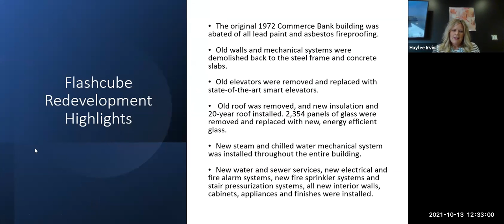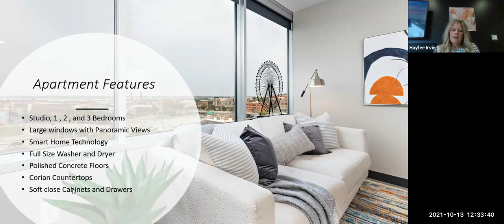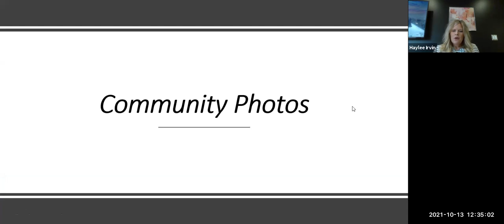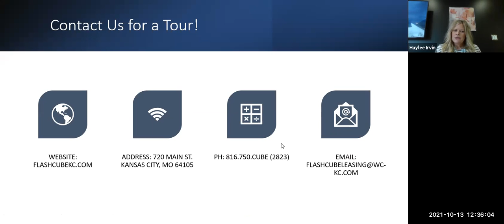October 2021: Flashcube, BluSky, & Amethyst Place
Haylee Irvin is the regional manager on the Worcester Communities Team and brings years of multi-family property management experience with an emphasis in new development lease up communities. Blending new and hisptoric, she will share exactly what went into the design and architecture of the renovation for the Flashcube building downtown.

Flashcube are luxury apartments in downtown Kansas City and the new standard in high-end apartment living. The Flashcube building has been upgraded and renovated. It is now loaded with the latest smart home technology and modern designs. Located in the heart of the business district, they are close to Missouri’s finest dining, shopping, sporting, and entertainment.

BluSky provides commercial, industrial, governmental, and multifamily restoration, renovation, environmental, and roofing services across the United States and Puerto Rico. With an emphasis on large projects, they don’t build things; they restore and rebuild them. Their engaged employees bring experience and teamwork to anyone who owns or manages property, provides property insurance, or manages property insurance claims.